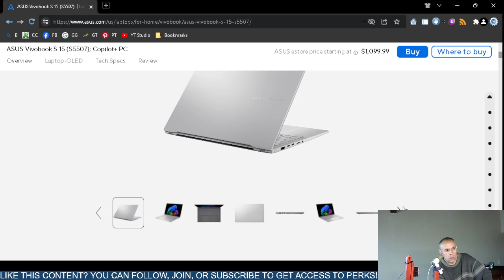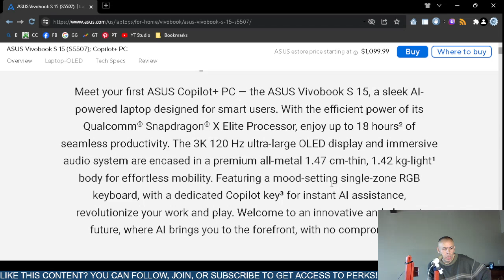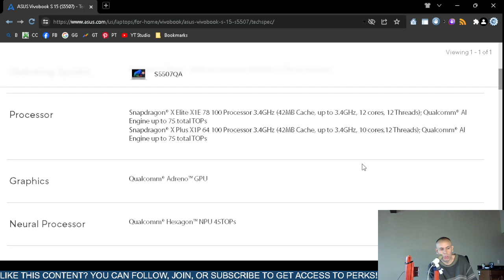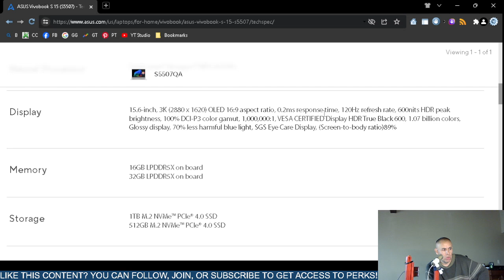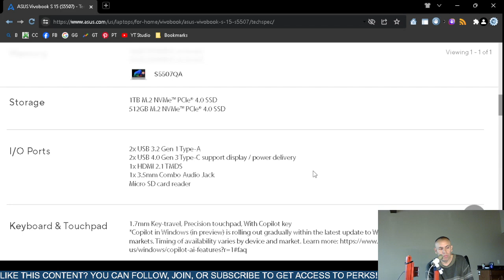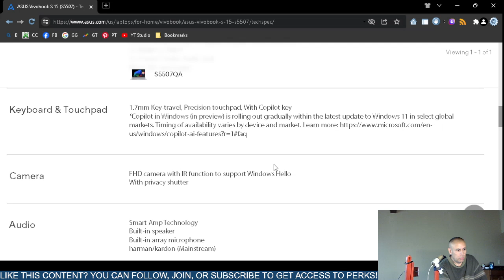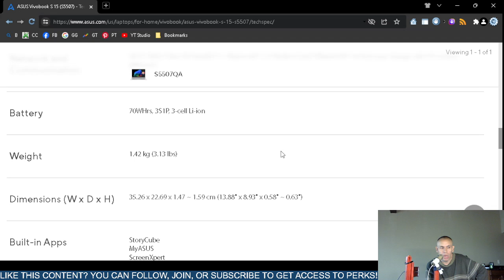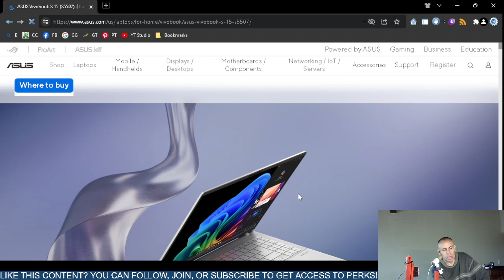Asus Vivobook S 15 Laptop Computer Specifications